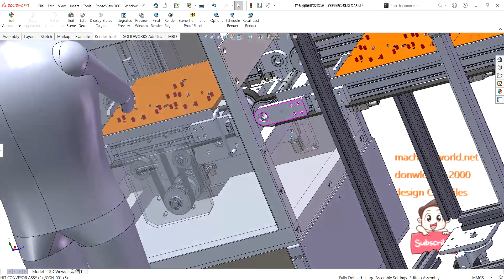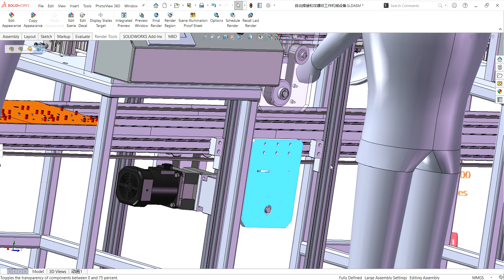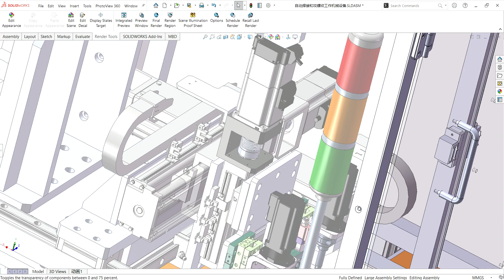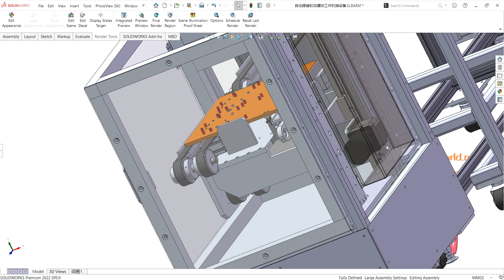automatic tapping and welding machine-industrial 3D model : machine-world.net P349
industrial 3D model automatic tapping and welding machine, capable of automatic loading and unloading. The workpiece is transported from left to right through a belt drive, then welded and tapped in turn. The two stations can be used as a welding and tapping device structure.